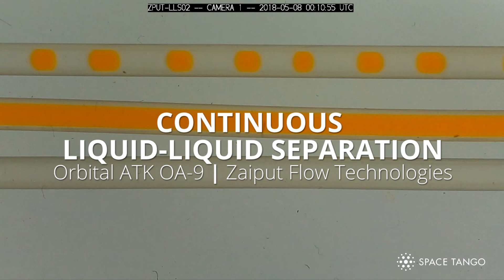Continuous Liquid-Liquid Separation in Microgravity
The Continuous Liquid-Liquid Separation in Microgravity investigation from Zaiput Flow Technologies will use a unique liquid separation system of relying on surface forces to accomplish liquid-liquid extraction. While common separation methods rely on liquid sedimentation, the Zaiput Liquid-Liquid Separation system has the unique characteristic of relying on surface forces to accomplish liquid-liquid extraction. Besides having significant scientific value, the information gained from this work will be critical to define in detail the physics of the process and it would empower a scale-up of the systems to flow rates suitable for chemical production.

This payload was launched to the International Space Station in June 2018 for Orbital ATK OA-9.